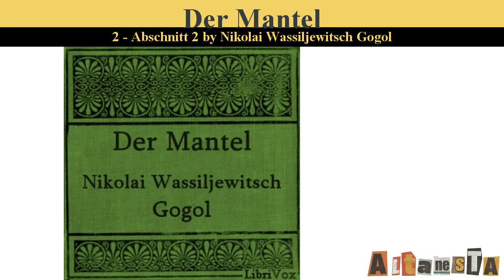Der Mantel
Written by:Nikolai Vasilievich GOGOL (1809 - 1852), translated by Wilhelm LANGE (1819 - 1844)
Akakij Akakijewitsch ist mit Leib und Seele Beamter, genauer gesagt: Kopist. Der Beruf des Abschreibens füllt sein ganzes Leben aus. Er ist davon so begeistert, dass er sogar Lieblingsbuchstaben hat. Sein Leben ändert sich erst, als er beschließt, sich einen neuen Mantel zu leisten. Der Mantel verwandelt Akakij Akakijewitsch sowohl äußerlich wie auch innerlich. (Introduction by Al-Kadi and Wikipedia)